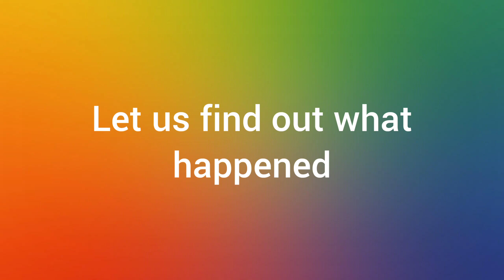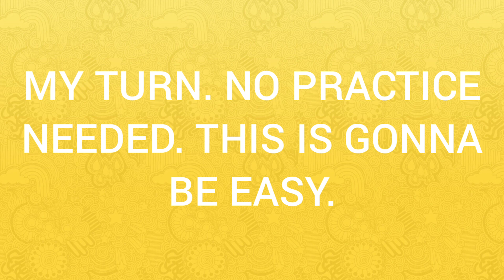lol The bottleflip challenge, son kulot versus father edition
Challenge accepted for bottle flipping againsts my kid gone terribly wrong